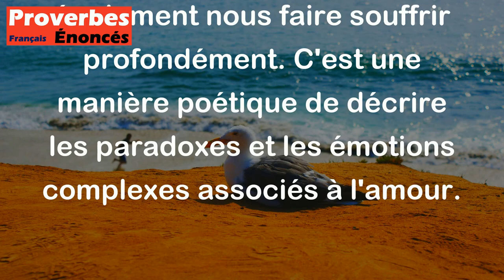Proverbe Français - L'amour est une passion piperesse, qui nous apporte du miel, pour nous saouler d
Ce proverbe français signifie que l'amour peut être à la fois doux et amer. Il est comparé à une passion trompeuse qui nous apporte du bonheur (miel) mais qui peut aussi nous causer de la douleur (fiel). En d'autres termes, l'amour peut nous procurer des moments de bonheur intense, mais peut également nous faire souffrir profondément. C'est une manière poétique de décrire les paradoxes et les émotions complexes associés à l'amour.